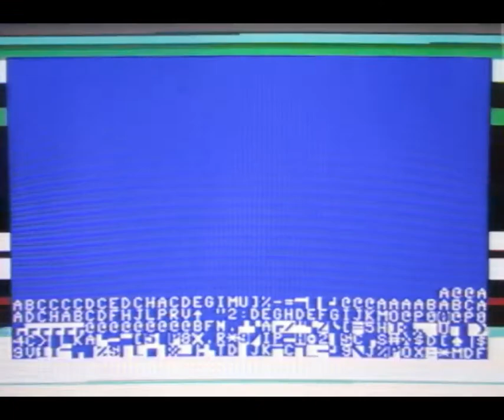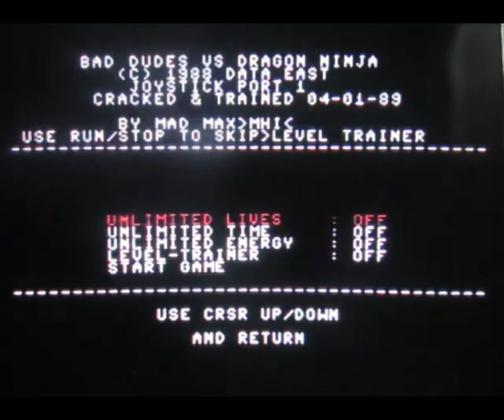COMMODORE 64 REVIEW BAD DUDES vs DRAGON NINJA